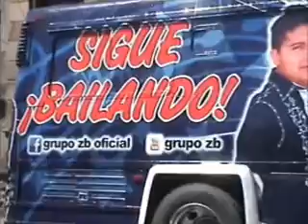grupo zb un kilo de ayuda noviembre 2013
amigos aqui les dejo un video de nuestra participacion en el paseo bravo en el evento un kilo de ayuda en noviembre del 2013